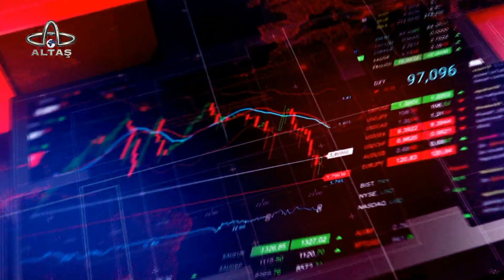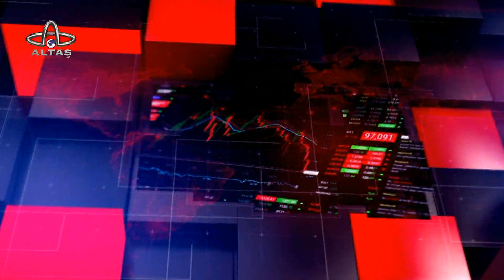Karadeniz Ekonomi | 3EMS Genel Müdürü Emrah Angın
Artvin’den Bolu’ya kadar tüm bölgeye hitap eden, bölgedeki ekonomi gelişmelerini ele alan ve değerlendiren bu program ekonomistler, Ticaret ve Sanayi Odaları Başkanları, iş dünyasının önemli isimleri, ihracatçılar ve daha nicelerini ağırlıyor. Gazeteci Murat Gürsoy’un sunumuyla Karadeniz Ekonomi programı her Çarşamba saat 21.00’de Altaş TV’de!